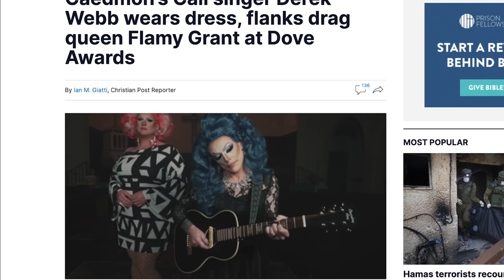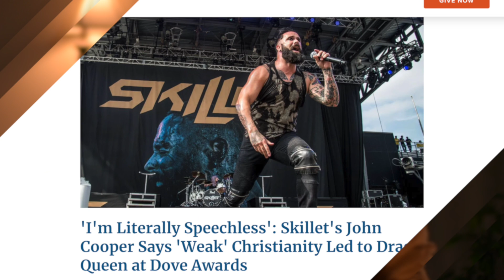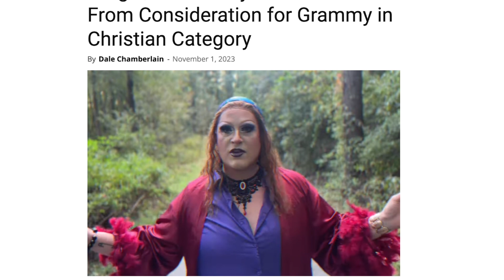Drag queen attends Christian music awards ceremony